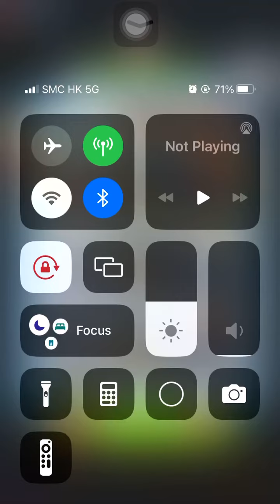Special Missions 1 20241022 Aggretsuko : a Short timer Strikes Back! 烈子 Puzzle Gameplay